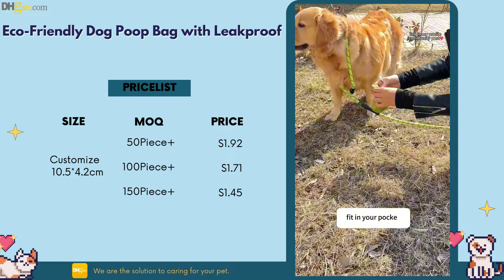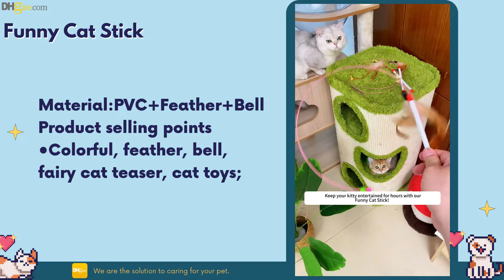🐶🐱DHgate PRODUCT CATALOGUE：We are the solution to caring for your pet.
·Wide range of dog & cat supplies
·Wholesale prices for different quantity orders
🐈‍⬛Take a look at our selection of toys and tools or browse our other dog & cat products to see everything on offer!

🔗Tap the link below to discover the featured products in the video

✨DHgate focuses on the small B2B sector, providing small and medium-sized enterprises (SMEs) in the cross-border e-commerce industry with full services. Such services, including store operation, traffic marketing, warehousing and logistics, payment and finance, customer service, risk control, customs inspection and remittance, and business training, empower Chinese manufacturers to connect with the global market.